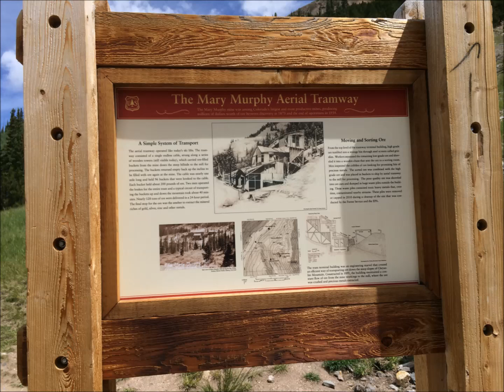2014 Taylor Park RZR Forum Ride Composite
RZR Video and Photos